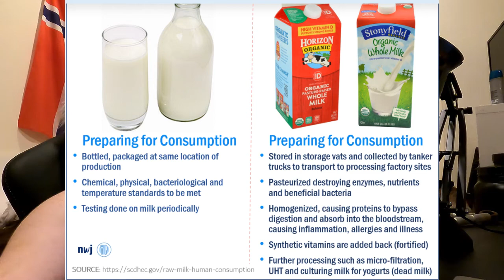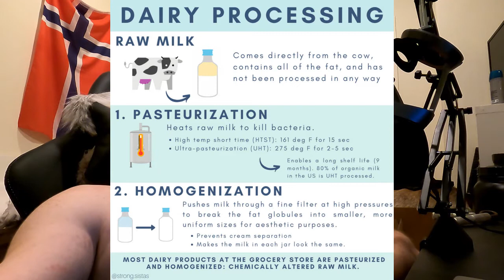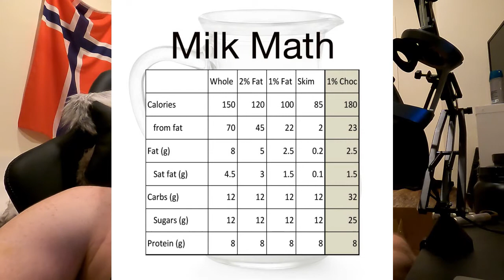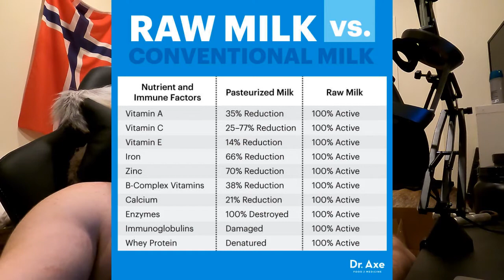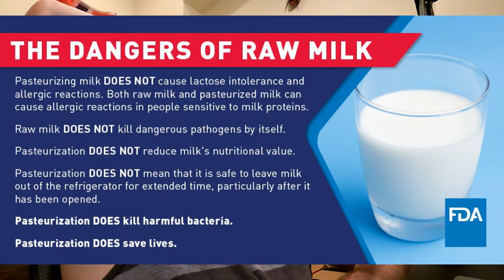Raw vs Pasteurized Milk: Historical Perspective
Raw milk or unpasteurized milk is milk that has not been pasteurized, a process of heating liquid foods to kill pathogens for safe consumption and extending the shelf life.

Proponents of raw milk have asserted numerous supposed benefits to its consumption, including better flavor, better nutrition, and contributions to the building of a healthy immune system. However, no clear benefit to its consumption has been found, and the medical community notes there are considerable dangers, including an increased risk of infection, to its consumption; substantial evidence of this increased risk, combined with a lack of any clear benefit, has led countries around the world to either prohibit the sale of raw milk or require warning labels on its packaging when sold.

In countries where it is available for sale, its availability and regulations around its sale vary. In the EU, member states can prohibit or restrict the sale of raw milk, but it is not banned outright; in some member states, the sale of raw milk through vending machines is permitted, though the packaging will typically instruct consumers to boil before consumption. In the US, some dairies have adopted low-temperature vat pasteurization, which they say produces a product similar to raw milk.